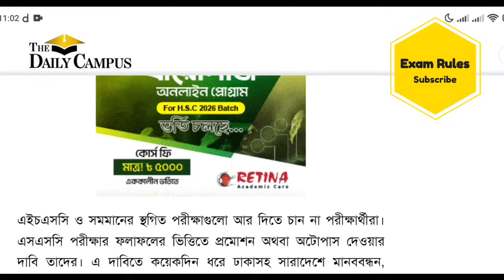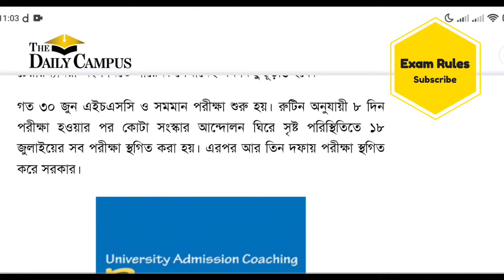এইচএসসি ২০২৪ অটোপাশ নিয়ে সিদ্ধান্ত আজ - শিক্ষামন্ত্রী | hsc exam 2024 | hsc news 2024 | hsc autopass